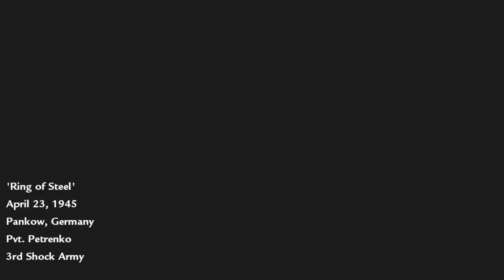Enemies are everywhere 😰 [Call of duty World at War] |Mission #9| Gameplay AGENT GAMING